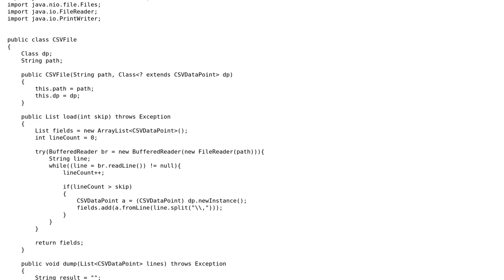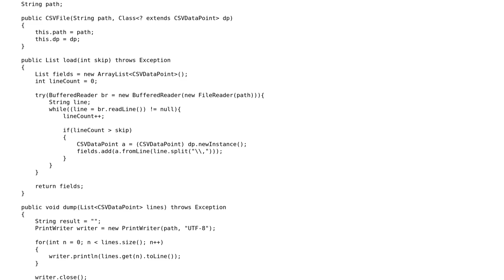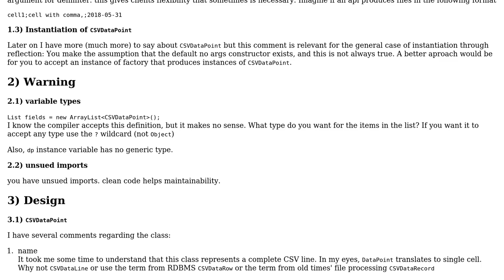Code Review: CSV Reader from scratch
With thanks & praise to God, and with thanks to the many people who have made this project possible! | Content (except music & images) licensed under CC BY-SA | Music | Images & others | With thanks to user Sharon Ben Asher user Markus K and the Stack Exchange Network Trademarks are property of their respective owners. You are responsible for your own actions.